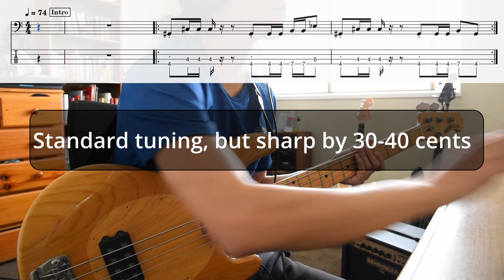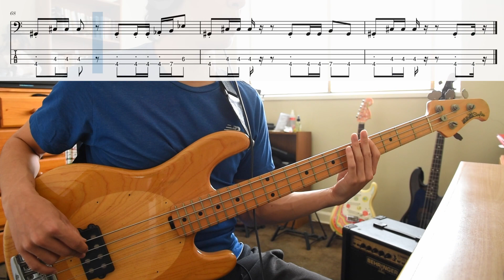Ini Kamoze - Them Thing Deh (bass cover + tab)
Standard tuning, sharp by 30-40 cents.

Bassist: Robbie Shakespeare